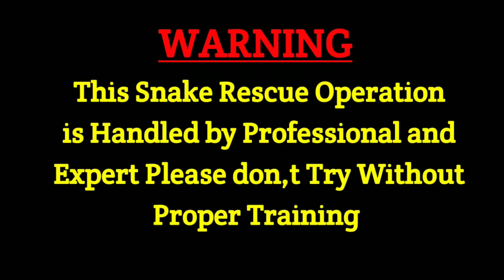जहरीला बिच्छू काट ले तो बस करें यह उपाय 2 मिनट में जलन खत्म करने की अचूक दवा।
ATTENlON
This video shows dangerous expert ! Do not repeat The expert shown in this video Catching in a Dangerous Situation